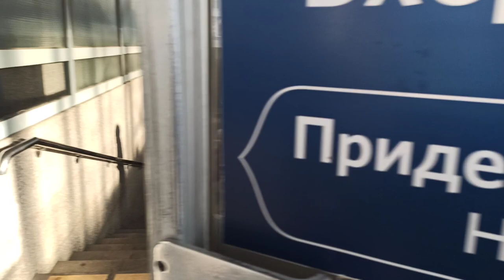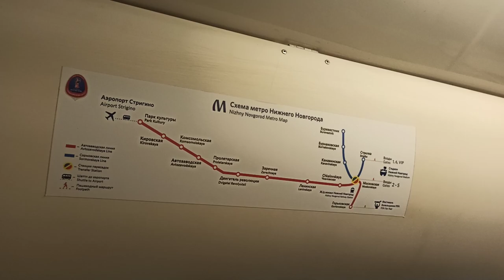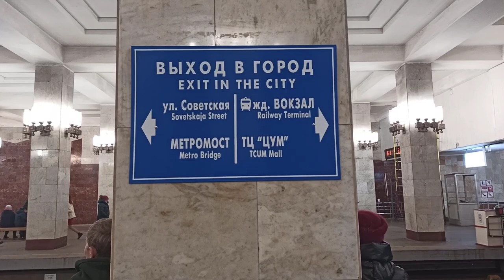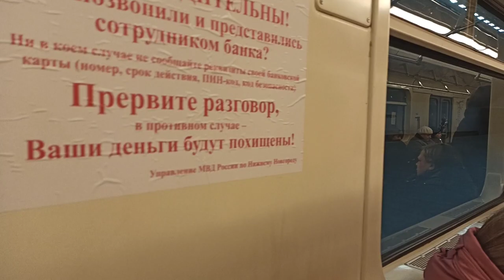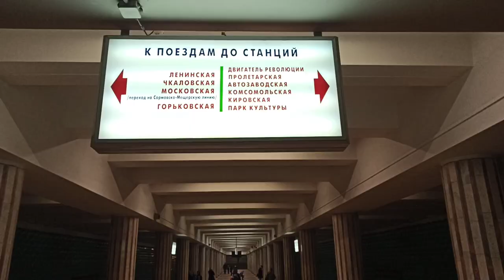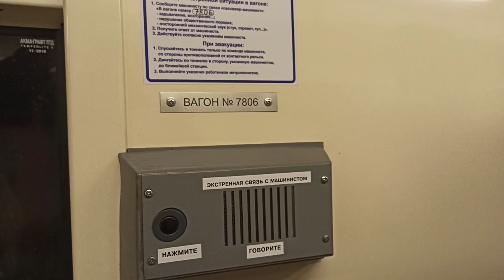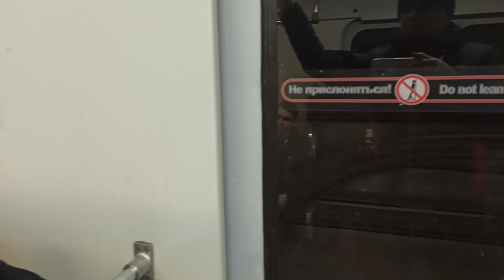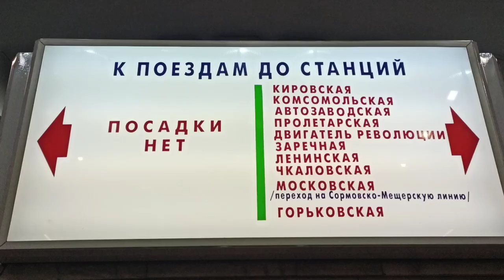Автозаводская 1 линия метро Нижний Новгород 20 02 2020 Nizhny Novgorod metro 1 Line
Катаемся по всей Автозаводской первой линии Нижегородского метро от станции "Горьковская" до станции "Парк Культуры" 20 февраля 2020 г. На линии 11 станций, включая одну пересадочную станцию "Московская", крупнейшую в стране, на вторую Сормовско-Мещерскую линию. Протяженность автозаводской линии 14,9 км. Время в пути 22 минуты. Интервал движения 5, 7, 8, 10 мин. Время работы с 05-15 до 00-10. Линию обслуживает ТЧ-1 Пролетарская вагонами 81-717/714, 81-717.5/714.5, 81-717.6/714.6. В составе поезда 4/5 вагонов.
Линия была открыта 20 ноября 1985 г. на участке Московская-Пролетарская. Второй участок Пролетарская-Комсомольская был открыт 8 августа 1987 г. Третий Комсомольская-Парк культуры 15 ноября 1989. Четвертый участок Московская-Горьковская, из Заречной в Нагорную часть города, включая Метромост через Оку, запущен 4 ноября 2012.